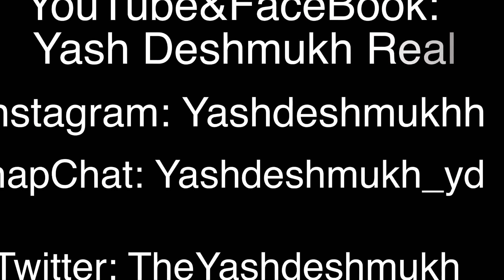Valentines day bhakchodi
Pappan and YD were not enough so here
comes TukTuk Kaka.

Hello guys, Yash Deshmukh is a guy who always try to make everyone happy in every possible way, mostly by making vines.

Add me on Snapchat! Username: yashdeshmukh_yd